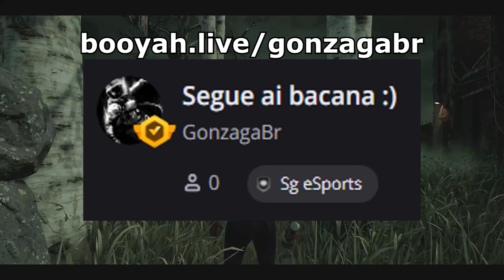Enfrentei o MESMO PINHEAD 2x SEGUIDAS - Dead by Daylight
Eae galera, mais um vídeo de Dead by Daylight aqui no meu canal, espero que gostem.